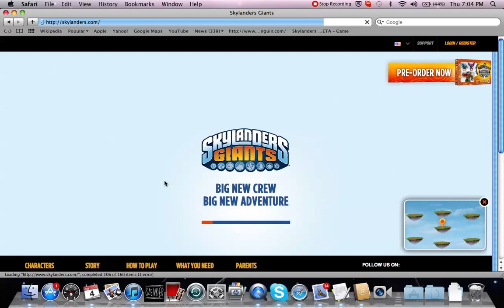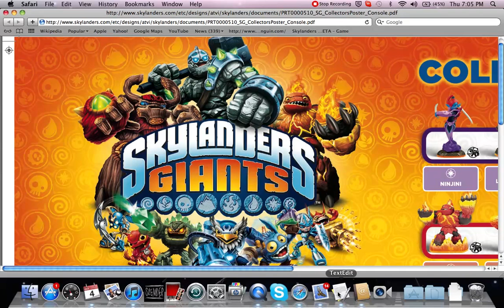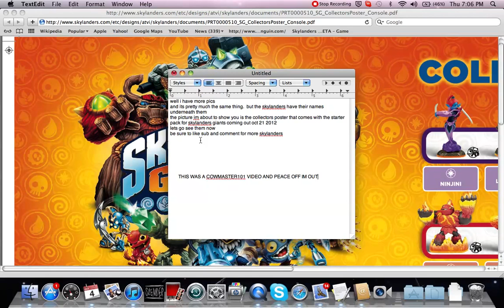Skylanders Giants HD pictures with names and collectors poster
Be sure to look for more of my videos and I will post more skylanders videos